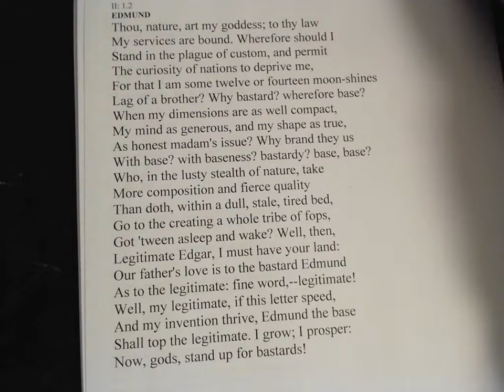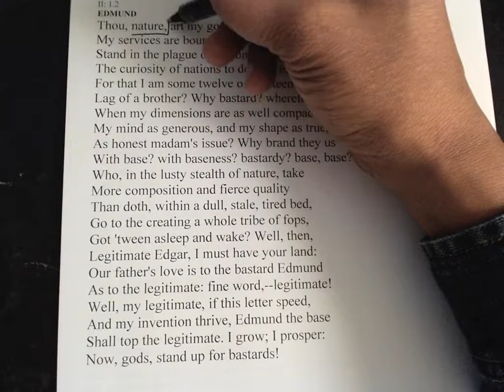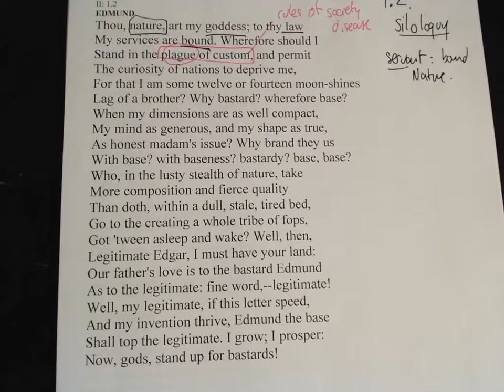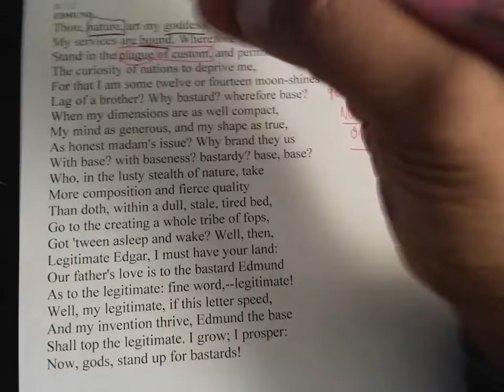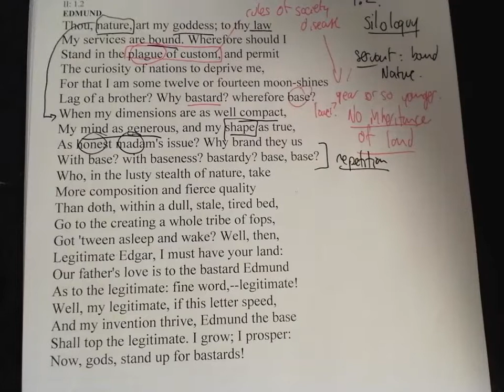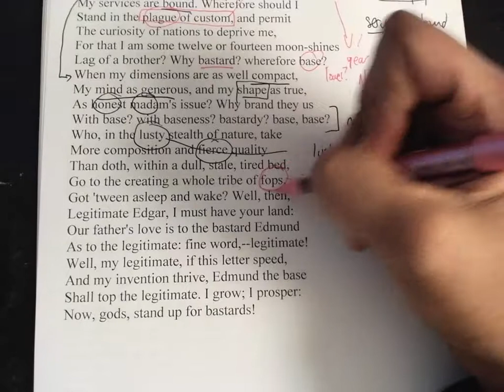Lear Lesson 2: Subplot 2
Edmund's first speech